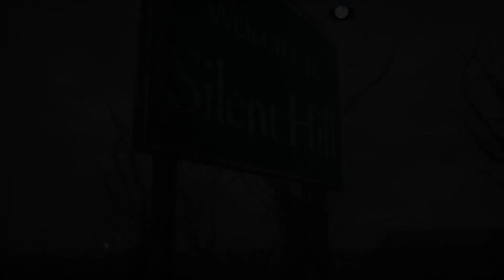Dead by Daylight: Silent Hill - Art and Design Behind The Scenes